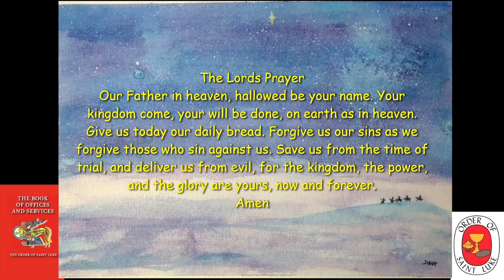Saturday feel secure in the light of God. Hear Meditative Compline March 16, 2024 Order of St. Luke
Yes it is here for you to listen. You can listen to this Meditation Compline at anytime you need help from the overwhelming commitments of our earthly world.

Listen to this Bedtime Meditation, the Bedtime Prayer of the Church,Be still, aware of God’s presence within and around you. The focus is on calming all the busyness of our day, that interferes with opening our hearts to God for the final Office of the day.

 Listening also provides the ability for anyone around the globe to listen at the end of their own day. The point of the Compline is to not stimulate deep thoughts as with the other Daily Offices, but to feel secure in in the light of God. So that we can sleep soundly,and awaken another day in God's service, restored.